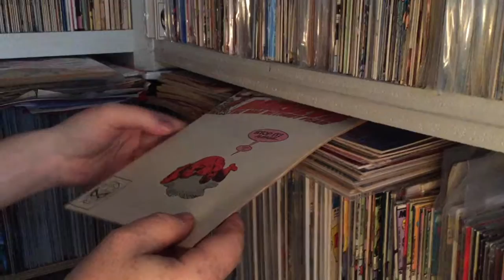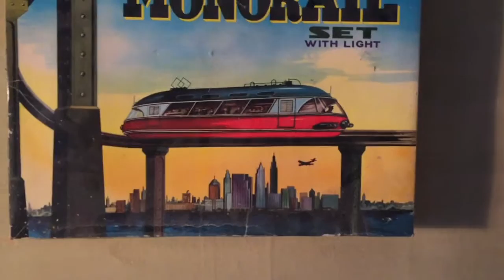Bag kulissen hos Jokum Rohde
Bag kulisserne hos Jokum Rohde - et videogram om et minut: Batman, Zombie, Damen i Søen af Jens Birkemose, Daredevil 187, dukketeater, slidte kulisser, Landscapes of Communism, Amaliegades bagtrappe, uventet besøg af behandsket menneske, The gospel according to Tony Day-single, røde stue, dark vaudevillian creatures, vampyr s/h-film, Amandaværelse, Steen Jørgensen, mandag, Marmorbroen med sne. Would you believe: Some one dead?

Idé: Jokum Rohde
Kamera: Jonathan Rohde
Klip: Jokum og Jonathan Rohde